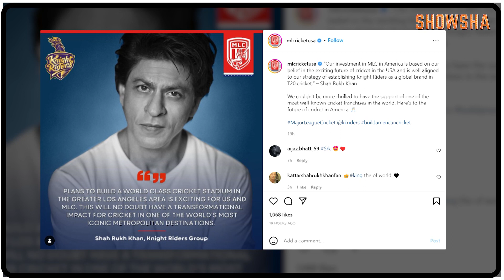SRK To Build Cricket Stadium In US | Heropanti 2 Outshines Runway 34 At Box Office | News Wrap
KKR co-owner Shah Rukh Khan has revealed plans to build a cricket stadium in Los Angeles, USA. And Heropanti 2 has seemingly outperformed Runway 34 at the Box Office. All this and more features on today's entertainment news wrap. Watch the video to know more.